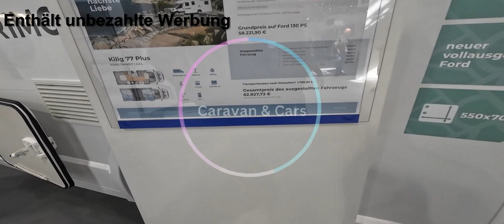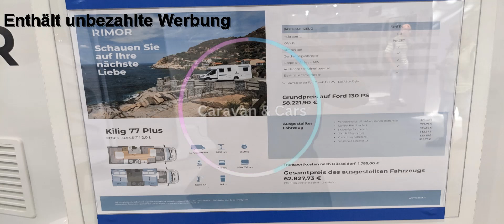Wohnmobil Rimor - Killig 77 plus- Caravan Messe Düsseldorf 2024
Caravan & Cars
Mobilität neu gedacht
Alles zum Thema Wohnmobile und Autos immer aktuelles.
Schauen Sie auch andere Videos von uns um nichts zu verpassen.

Wenn Ihnen das Video gefällt dann folgen Sie  uns um nichts zu verpassen.

Ihr Team von Caravan & Cars

Alles um die Erlebnisse von Jimmy (Hund) Reisen Urlaub Wanderungen, Ausflüge,
Lost Places, Shorts und vieles mehr..

NEU